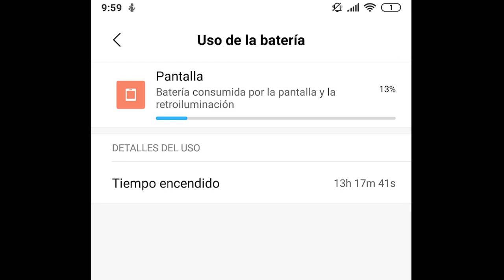XIAOMI MI MAX 3 RESPONDIENDO PREGUNTAS E IMPRESIONES FINALES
Taringa: geekstv